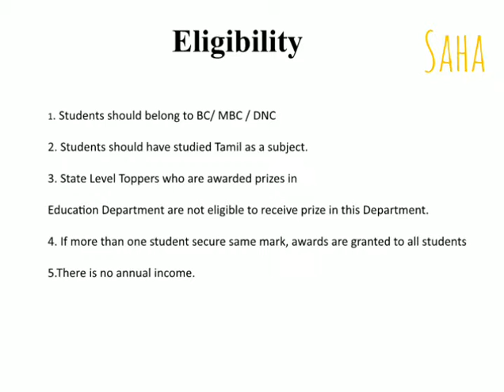Award of Prizes in District Level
Tamilnadu Public Welfare Scheme, BC, MBC and Minority Welfare Department in Tamilnadu. BC, MBC AND Minority Scholarship in Tamilnadu.